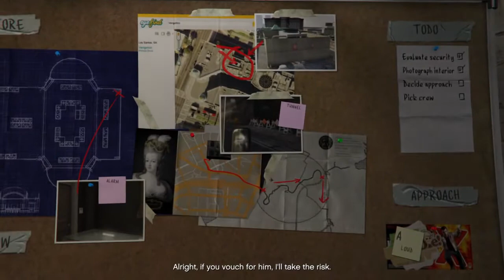Grand Theft Auto V part 12 - Casing The Jewel Store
Playthrough of Grand Theft Auto V